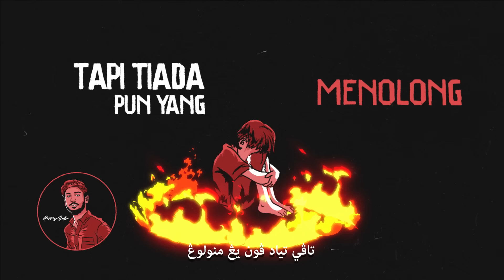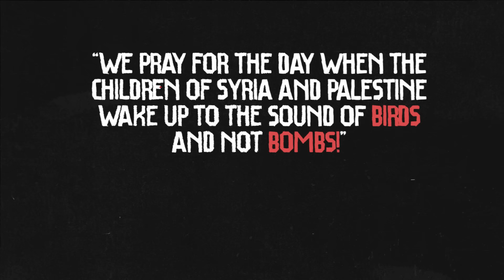Ismail Izzani, Naim Daniel, Daniesh Suffian, Harris Baba, Khai Bahar -With You(Official Music Video)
"We pray for the day when the children of Syria and Palestine wake up to the sound of birds and not bombs!"

Thank you Syria Care for working with us. May Allah ease our journey and goals together, InsyaAllah.

With You as your Ringback Tone:
Maxis: Dial *131*656765# and press Call/Send
Celcom: Dial *323*619384# and press Call/Send
Digi: Dial *233*1767931# and press Call/Send

Production Credits
Artist: Ismail Izzani, Naim Daniel, Daniesh Suffian, Harris Baba, Khai Bahar
Song: Mas Dewangga, Firdaus Rahmat, Ikhwan Fattana & Omar K
Lyrics: Dieana Aryssa
Producer: Mas Dewangga & Omar K
Arranger: Mas Dewangga
Mixing & Mastering: Audi Mok at Fuse

WITH YOU - LYRIC

Verse 1

Khai Bahar
Aku tahu kau tersiksa
Tapi ku biarkan saja

Harris Baba
Kau menangis, kau meraung
Tapi tiada pun yang menolong

Pre Chorus

Ismail Izzani
Namun kau selalu
Dalam doa ku

Chorus

Khai Bahar
Senyumanmu lambang tabah
Sinar sebuah harapan

Harris Baba
Dunia pasti mendengarmu
Walau apa kau tempuh

Daniesh
Fahamilah rasa ini
Kerna ramai yang berdoa

Khai Bahar
Kita kan terus bersama

Naim Daniel
Walau apa berlaku
InshaAllah

Verse 2

Ismai Izzani
Usah gusar usah gentar
Takkan jiwa mu terbiar

Naim Daniel
Dengan kasih sayang ini
Tuhan pasti akan menemani

Kau pasti selalu
Dalam doa ku

Chorus

Senyumanmu lambang tabah
Sinar sebuah harapan
Dunia pasti mendengarmu
Walau apa kau tempuh (Kau tempuh Harris Baba)

Fahamilah rasa ini
Kita kan terus bersama (Bersama Harris Baba)

Bridge

Daniesh
Bersatu atas satu laungan

Harris Baba
Nafas mu akan ku perjuangkan

Pegang lah janji agar kita tetap akan bersama

Last Chorus
Senyumanmu lambang tabah (Senyumanmu Khai Bahar) (Senyumanmu Ismail Izzani)
Sinar sebuah harapan
Dunia pasti (Harapan Daniesh) mendengarmu (Pasti mendengarmu Naim Daniel) (Mendengarmu Khai Bahar)
Walau apa kau tempuh (Kau tempuh Harris Baba) (Tempuh Daniesh)

Fahamilah rasa ini
Kerna ramai yang berdoa (Doa Naim Daniel)
Kita kan terus bersama (Bersama Harris Baba) (InsyaAllah Harris Baba)

World Peace Entertainment is a Malaysian based record label committed to producing Next Generation Positive Music.